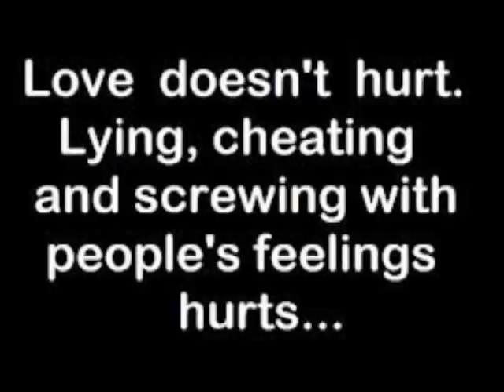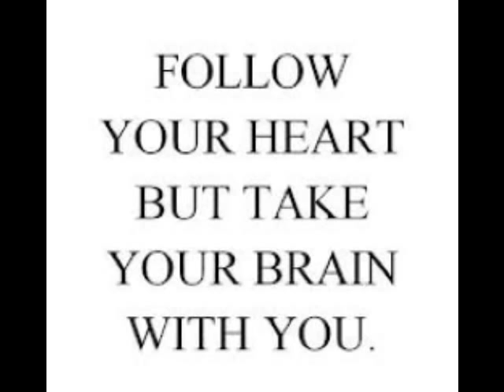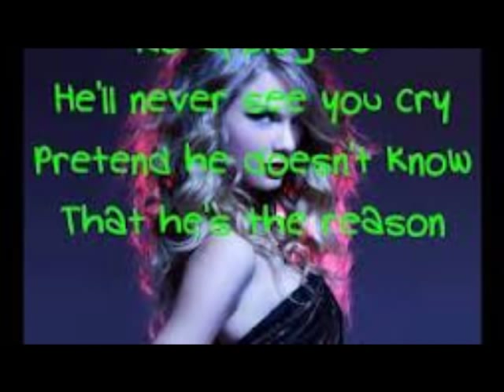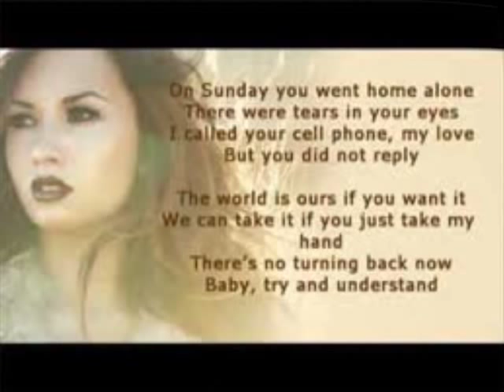A Lesson In Love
A Video I Created.